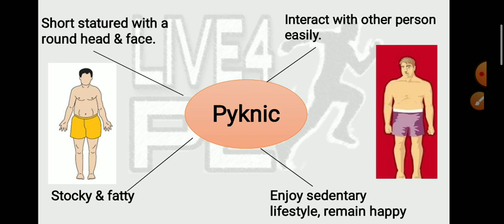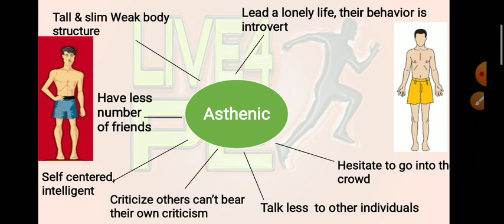Pyknic | Asthenic | Athletic | Kretschmer Body Types | Class 11 | Physical Education | B.P.Ed